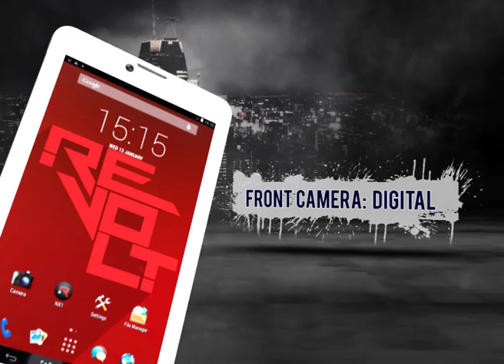Revolt NXI 3G TAB AV